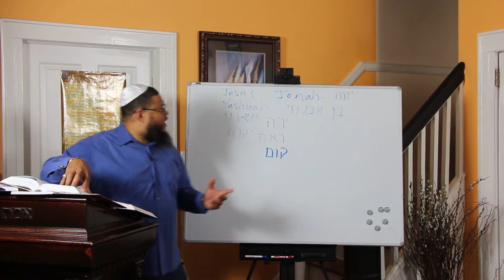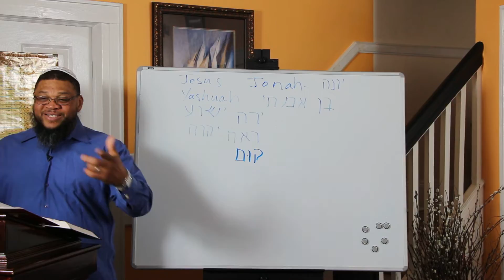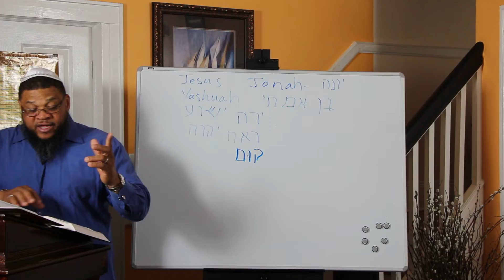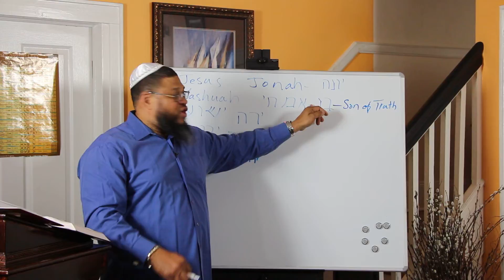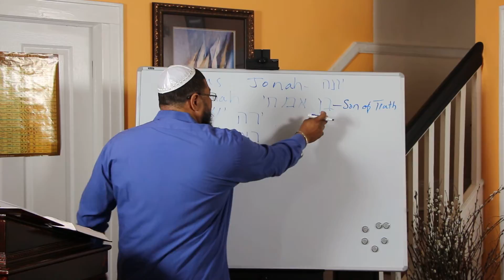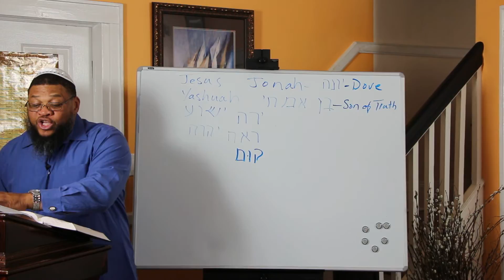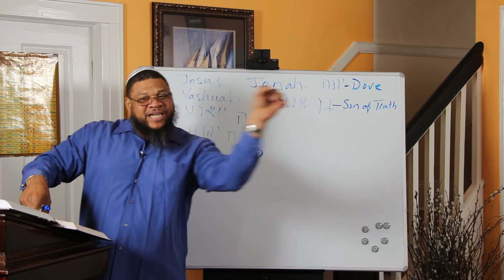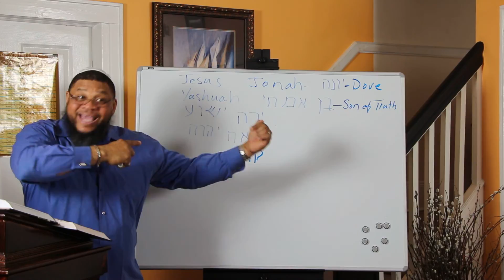Jonah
The grace of YHWH!